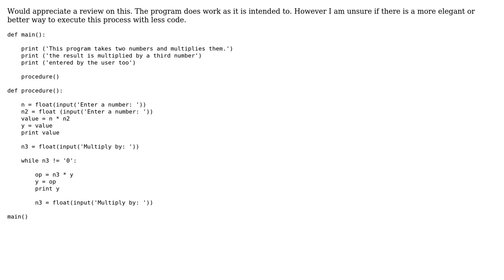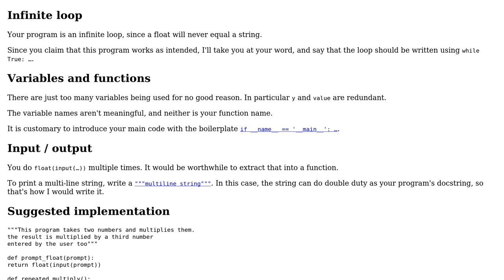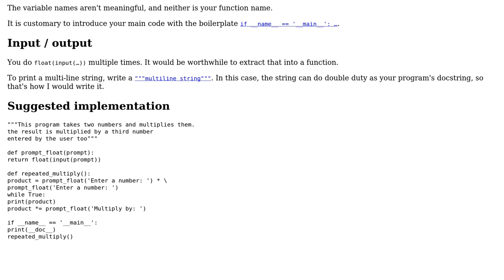Code Review: Program that multiplies numbers over and over (3 Solutions!!)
Code Review: Program that multiplies numbers over and over

With thanks & praise to God, and with thanks to the many people who have made this project possible! | Content (except music & images) licensed under CC BY-SA | Music | Images & others | With thanks to user thepace user PlateArmor user Bardi Harborow user 200_success and the Stack Exchange Network Trademarks are property of their respective owners. You are responsible for your own actions.